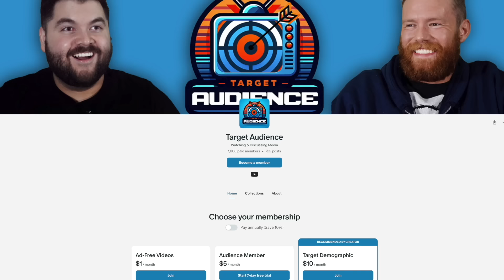First Time Watching ALL of Star Trek - Episode 153: Peak Performance (TNG S2E21)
The Target Audience are watching Star Trek: The Next Generation for the first time! Today we watch season 2 episode 21 - Peak Performance